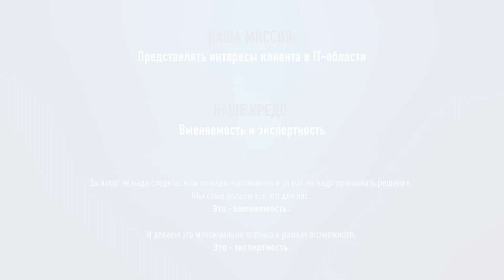Студия Давыдова - Почему мы?